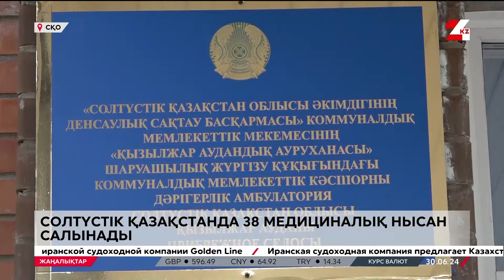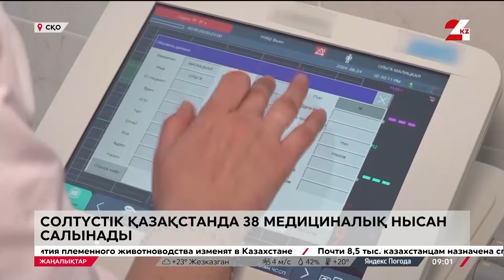СҚО-да биыл 38 медициналық нысан салынады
Солтүстік Қазақстан облысында «Ауылдың денсаулық сақтау саласын жаңғырту» атты ұлттық жобаның аясында 46 емдеу мекемесін салу жоспарланған, деп хабарлайды 24kz.